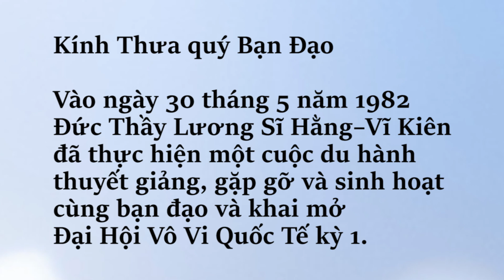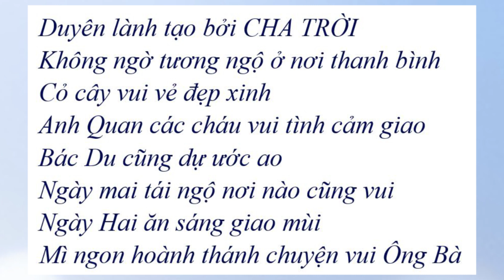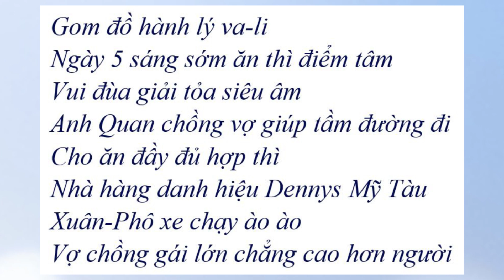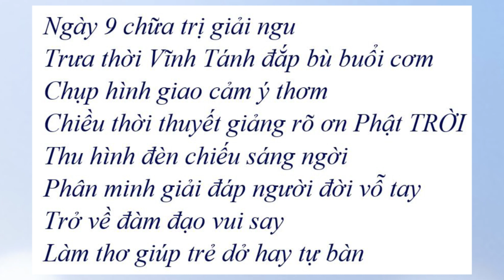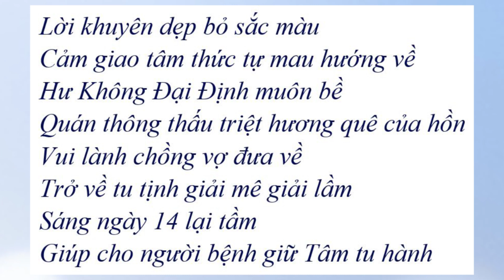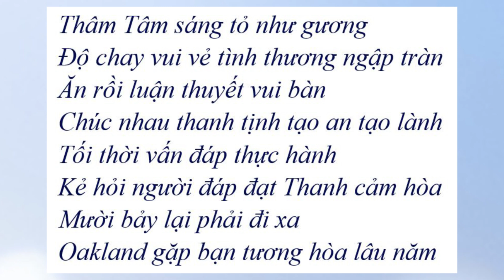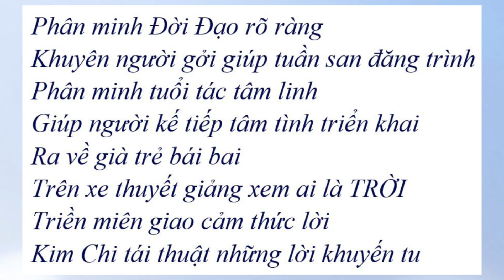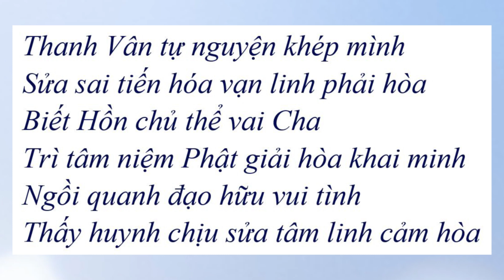Đọc Thơ Đức Thầy cuốn 26 Bài 190a - Cuộc Hành Trình Vancouver và Các Tiểu Bang Hoa Kỳ, Phần 1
Hình Đại Hội 20024 do anh Phương Nguyễ chụp.
Để không bị quảng cáo nhẩy vô và lấy mp3 xuống máy, quý vị nhấn vô đường link sau đây
Cuộc Hành Trình Vancouver và Các Tiểu Bang Hoa KỳCâu 1 tới 432
0:00  Cùng Đọc Thơ Đức Thầy cuốn 26
0:12  Lời Giới Thiệu
1:27  Bạn đạo Montreal tiễn đưa
3:07  Tới Vancouver - Xuân Phố - anh Quan - Bà Cư, chị Cúc
8:26  Ngày thứ 5
9:12  Tới Bellevue, Washington State
13:42  Ngày 9 chữa trị giải ngu
18:33  Tới Portland
22:41  Tới San Francisco
26:52 Ngày 19